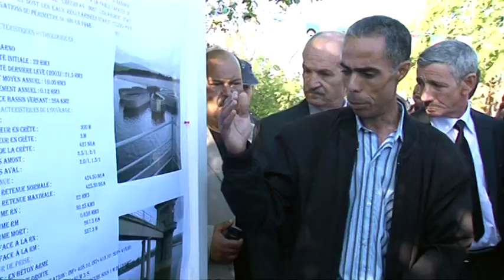ALGERIE TOURISME 2013 HADJ SAÏD AMINE VISITE SIDI BEL ABBES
Ô lac ! l'année à peine a fini sa carrière,
Et près des flots chéris qu'elle devait revoir,
Regarde ! je viens seul m'asseoir sur cette pierre
Où tu la vis s'asseoir !